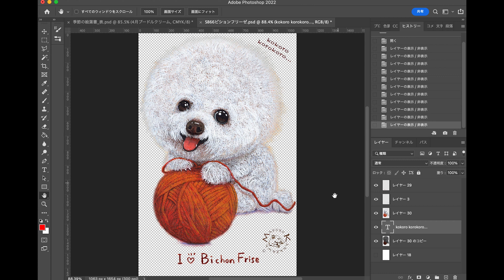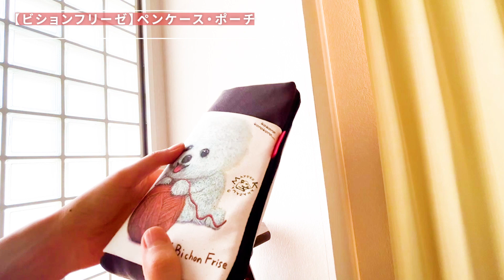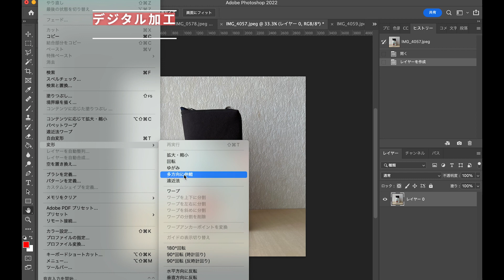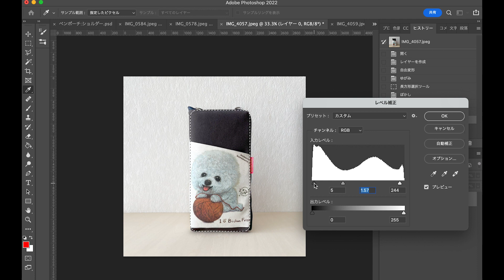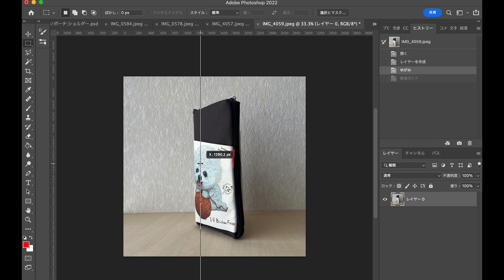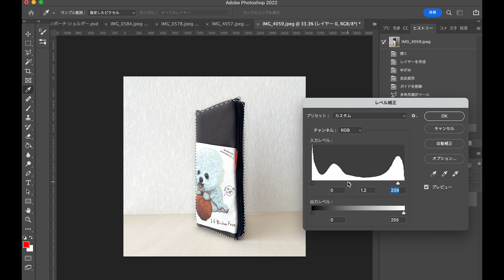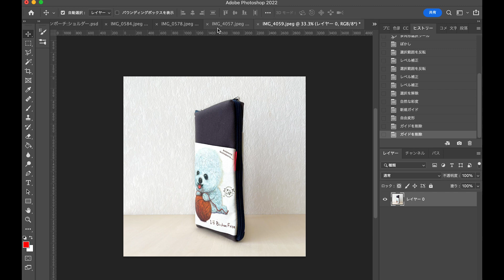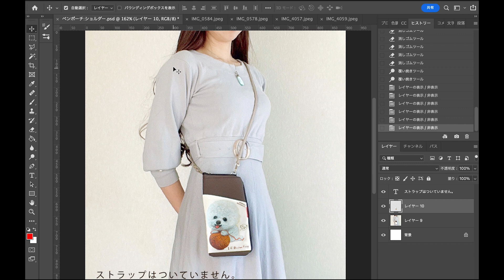【ビションフリーゼ】イラストのグッズ化の手順を公開。 撮影から加工まで。ペンケース・ポーチ編①講師：金澤麻由子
【ビションフリーゼ】ペンケース・ポーチ
仕切りポケット付き🌟ラッピング対応🌟プレゼントにも♪

絵本作家 金澤麻由子の描く可愛いわんちゃんのイラストをプリントした、ペンケース、ポーチをつくりました。
大きめサイズの大容量ペンケースなので沢山入れたい方にオススメです。
チャックがL字型で開くので、出し入れしやすい設計。
また、ショルダーベルトをつけるとショルダーバッグにもなるポーチです。
ペンケースには、付箋に、シール、ハサミ、財布に鍵、携帯、入れたいものはたくさん。
ポケットにiPhoneもすっぽり入り、メガネケースにも良し♪
長物のシールをそのまま入れられる長さで作ってみました。
型崩れしにくい丈夫な素材なので、財布代わりに使ってもいいですね！

本体にはDカンが付いていて、肩紐があれば簡易なポーチになります。
地図を外ポケットに。中にはパスポートを入れて旅に出てもよし！

〈サイズ〉
幅      約11cm
高さ   約22cm
マチ   約2cm

〈素材〉
帆布（はんぷ）綿や麻で織られた平織りの厚手生地
内布  チョコレート・ブラウン
ファスナー生地　黒
ファスナー　黒
チャック金属　シルバー（スピーチバルーンのロゴ入り）
日本製
ポケット：外側（表と裏２つ） 内側にも 仕切りポケット付き☆

❁マスク入れに
❁通帳入れに(8枚は入ります)
❁お札入れに
❁ペンケースに
❁鞄の中の整理・小物入れに

スマホと鍵などの小物を入れてちょっとお出かけするときにぴったりのサイズです。
メイクポーチ、マスクケース、通帳ケースとしてもお使いいただけるサイズだと思います。

一つ一つ丁寧に心を込めて作られております。
手作りの温かみを感じて頂けたら幸いですᵕ̤ᴗᵕ̤...♪*ﾟ

絵本やグッズを販売しています＊
My goods are sold on this page.

🔸【Instagram】@bokupug

金澤麻由子の著書
「てんからのおくりもの」射水市大島絵本館　2012
「ぼくぱぐ」出版ワークス・河出書房新社　2014
「ポワン」出版ワークス・河出書房新社　2015
「てんからのおくりもの」出版ワークス・河出書房新社　2016
「地震がおきたら」BL出版　2017
「十二支のはじまり」ナーチャーウィズ株式会社 2018
「さすらいのルーロット」出版ワークス　2020
「きみのなまえ」佼成出版社　2021
「きみはぼうさいたいし」金の星社　2021
「たったひとつのおやくそく」神戸新聞総合出版センター　2024

著書(海外翻訳版）
「ぼくぱぐ・流浪的毛小孩，帕古」日出出版(台湾）　2015
「ぼくぱぐ・我是帕古」外文出版(中国）　2015
「ぼくぱぐ・BOKUPUG・ナヌンパグ」KIZM(韓国）　2016
「ポワン・不小点」外文出版(中国）　2016
「てんからのおくりもの」電子工業出版社(中国）　2019
「地震がおきたら」チェッネウム出版(韓国）　2019
「きみのなまえ」CHAEKYEARN(韓国）　2022